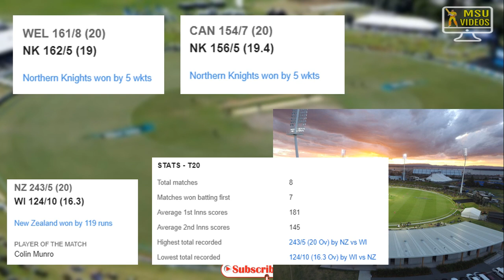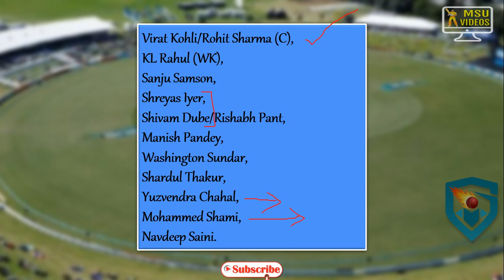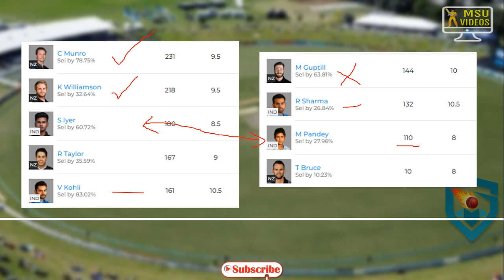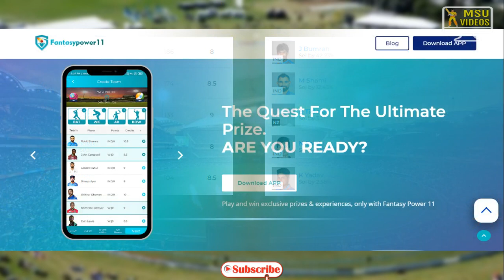IND vs NZ 5th T20 Dream11 | India vs NEWZEALAND Dream11 Team Prediction in Tamil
dream11,
dream 11,
dream11 tamil,
dream 11 tamil,
team11prediction,
India vs NEWZEALAND dream11 team,
India vs NEWZEALAND dream11 team today match,
India vs NEWZEALAND dream11 team tamil,
IND vs NZ dream11 team tamil,
IND vs NZ dream11 team today match,
IND vs NZ dream11 prediction,
IND vs NZ team dream11,
dream11 IND vs NZ tamil,
dream11 IND vs NZ

IND vs NZ 5th T20 Dream11 | India vs NEWZEALAND Dream11 Team Prediction in English | Dream11 team

If you not yet Joined Dream 11. Use the FolloNZng Link and get Rs.100 Bonus!

dream11,
dream 11,
dream11 english,
dream 11 english,
team11prediction,
dream 11 game how to play english,
dream11 in english,
dream11 tips and tricks in english,
dream11 tips today match,
dream11 tips in english,
dream 11 prediction today match english,
India vs NEWZEALAND dream11 team english,
IND vs NZ dream11 team english,
dream11 IND vs NZ english,